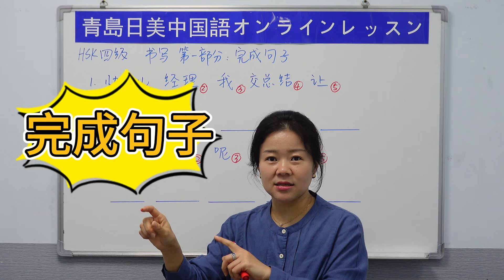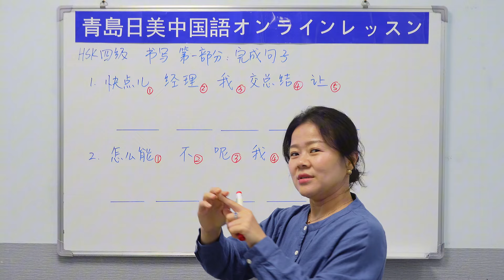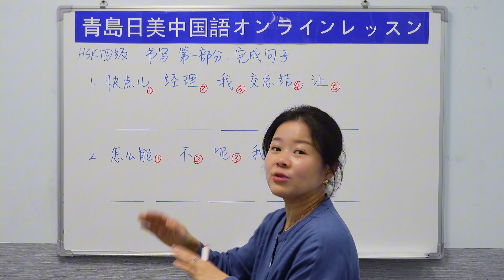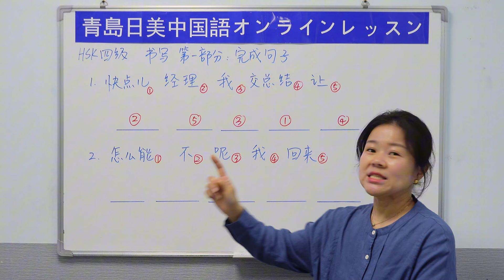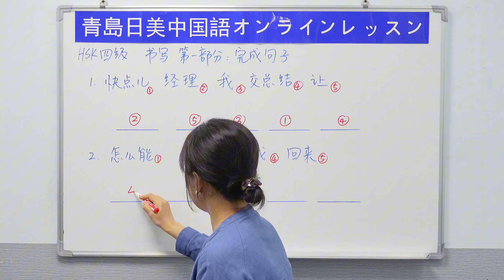【青島日美】中国語講座 Mandarin Chinese Lesson 中級 intermediate level 第287課「汉语水平考试HSK4级完成句子3」